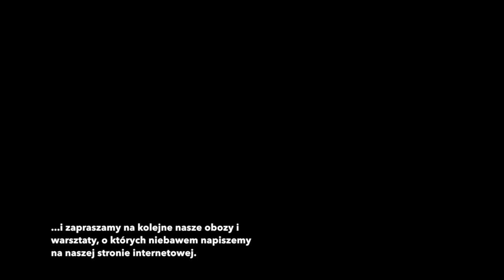Wprowadzający obóz pływacki 2015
Relacja wideo z naszego obozu pływackiego!